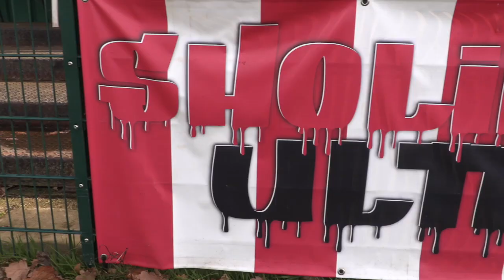Sholing Football Club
This video is about Sholing Football Club